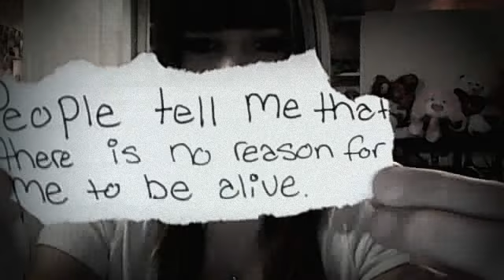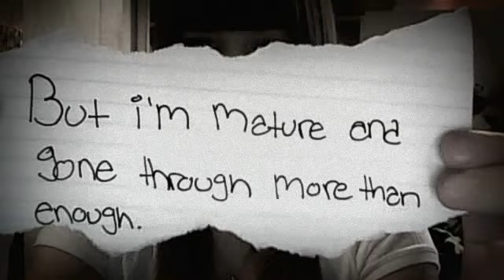My Secrets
This was not for attention.. this was for people to realize how much words can hurt other people.